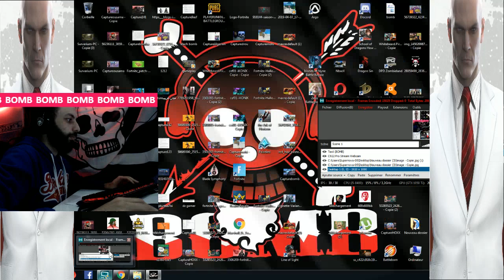BOMB _ Hitman ( Tueur à gages ) mission 3 / قهوة عمي السعيد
Dérrouazi Ayoub "BOMB" Algerian pro player